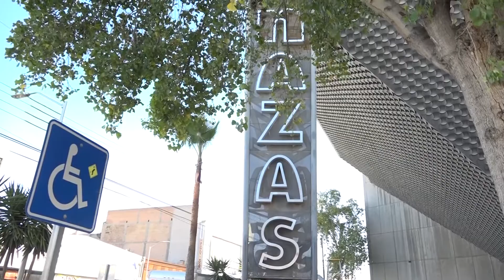Presentó planes para el desarrollo de La Laguna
Presentamos un resumen de lo que se vivió en la visita de Andrés MAnuel López Obrador a Torreón.